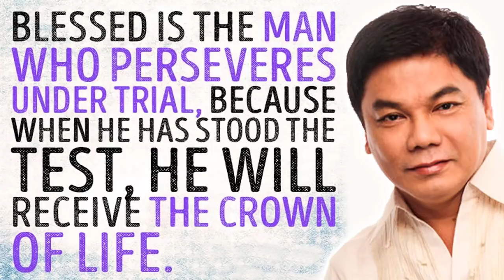Ed Lapiz Preaching 2021 ❗❗ Blessed Is The Man Who Perseveres Under Trial 🆕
Ed Lapiz Preaching 2021 Tagalog ❗❗ ''Blessed Is The Man Who Perseveres Under Trial'' 🆕 🆕 Sermons By Great Preachers Tagalog.

"PRIVATE AUDIENCE"
Matthew 6:6
DBD No.:
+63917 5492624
DBDJesusMinistries
SabiNiKuyaEd
PRAYER
Send your prayer request: